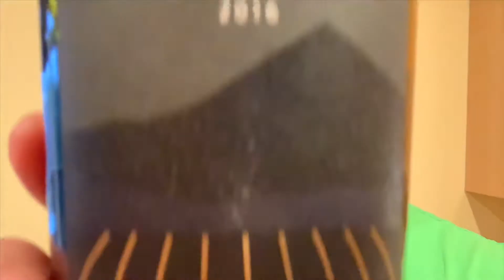RegularWineGuy Peaks & Tides Sonoma Cab Sav 2016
Here’s my simple rating system to jog my memory: See more reviews on Vivino:

RegularWineGuy note the rating scale, Michelle and i agree: we’d drink it again, but not buy again... too many other great wines out there even at a reasonable price point. Enjoy with roast chicken or other lightly seasoned meats.

3 stars = I’d drink it again, but not buy it again.
3.5 stars = I’d buy it again.
4 stars = Buy at least 3 more bottles.
4.5 stars buy 6+ maybe even make it a regular house wine.
5 stars = Buy as much as possible!

TheSeanBradyShow
SB Enablement:
Medici Space STL
2055 Walton Rd.